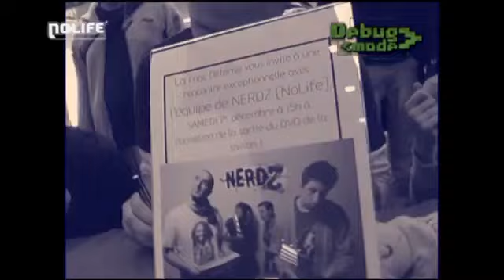Debug Mode #1 Présentation des nouvelles émissions de Nolife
1er numéro de Debug Mode.
Diffusé sur Nolife (Janvier 2008).